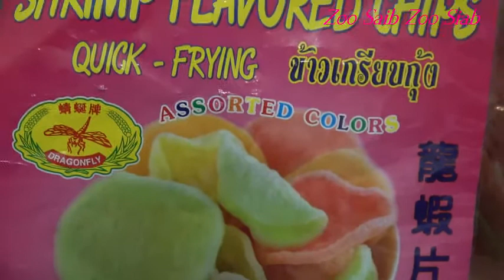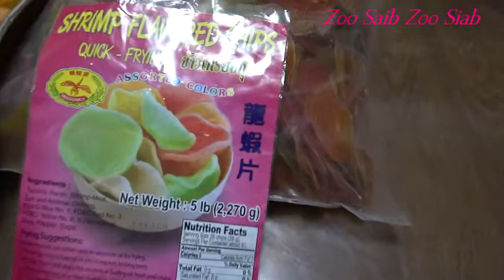Qhia Kib Shrimp Flavored Chips(ข้าวเกรียบกุ้ง) 3/21/18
Zoo siab zoo siab zoo siab txais tos nej los koom kuv kev qhia ua noj ua haus. Yog nej muaj lus dab tsi nug tau